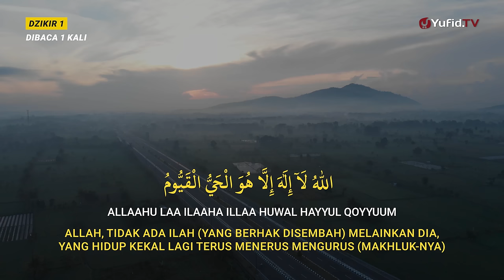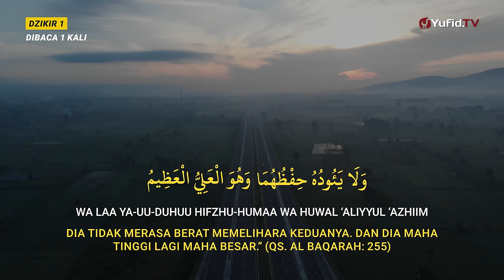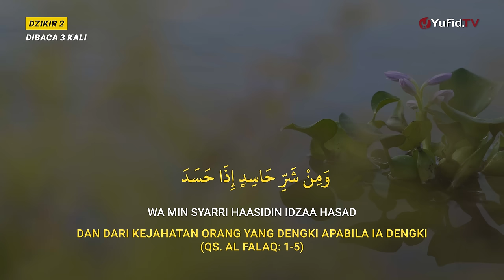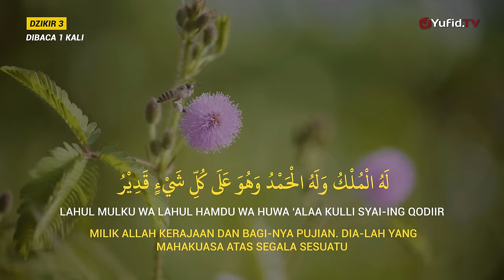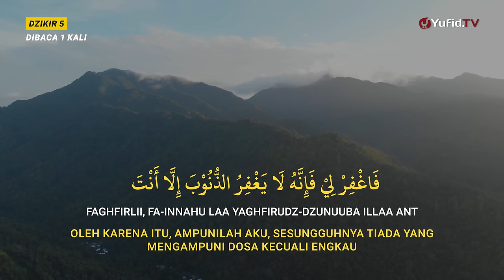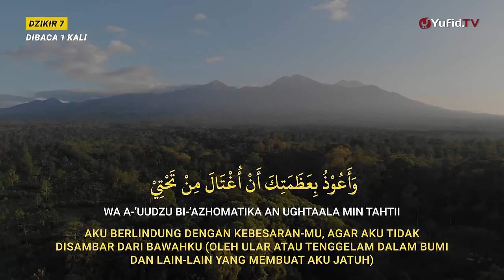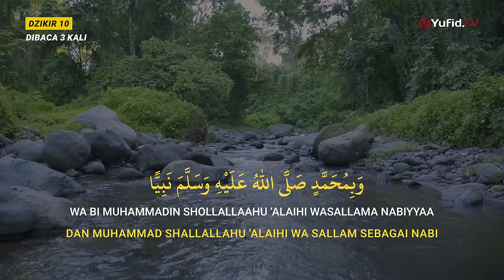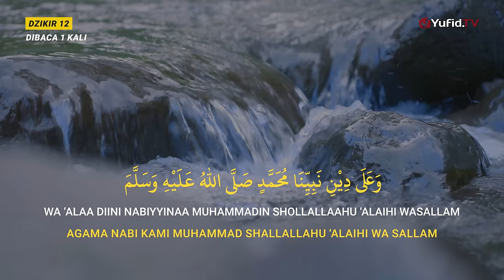Dzikir Pagi Sesuai Sunnah Pembuka Pintu Rezeki, Kesehatan, Keamanan dan Dimudahkan Segala Urusan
Dzikir pagi petang adalah salah satu amalan penting yang harus kita perhatikan. Dzikir pagi petang merupakan amalan Sunnah Rasululllah Shallallahu alaihi wasallam yang sangat bermanfaat untuk kehidupan kaum Muslimin baik di dunia dan akhirat dengan dzikir pagi petang Allah akan menjamin kelancaran rezeki, keamanan, kesehatan dan kemudahan dalam segala urusan karena bacaan dzikir pagi petang berisikan pengagungan terhadap Allah dan doa permohonan kebaikan, keamanan, kesehatan dan kelapangan rezeki dan kemudahan segala urusan.

Video panduan Ibadah Dzikir Pagi Yufid TV kali ini, Ustadz Azza Makhsyari khusus membacakan bacaan dzikir pagi lengkap beserta artinya berdasarkan dzikir pagi petang sesuai Sunnah Rasulaullah Shallallahu alaihi wasallam. Semoga dengan video bacaan dzikir pagi merdu ini dapat membantu kita menghafal dan mengamalkannya di setiap hari.

DONASI DAKWAH YUFID
Yufid.TV membuka kesempatan untukmu, berupa amal jariyah menyebarkan ilmu yang bermanfaat. Kami namakan "Gerakan Urunan Membuat Video Yufid.TV". Anda dapat menyumbang dalam jumlah berapa pun untuk membuat video Yufid.TV, Yufid Kids, dan Yufid EDU. Anda boleh sumbangan Rp 5.000,- atau kurang itu. Semoga ini menjadi tabungan amal jariyahmu, menjadi peninggalan yang pahalanya tetap mengalir kepadamu di dunia dan ketika kamu sudah di alam kubur.

Anda dapat kirimkan sumbangan urunanmu ke:

Kode BSI: 451 (tidak perlu konfirmasi, karena rekening di atas khusus untuk donasi)